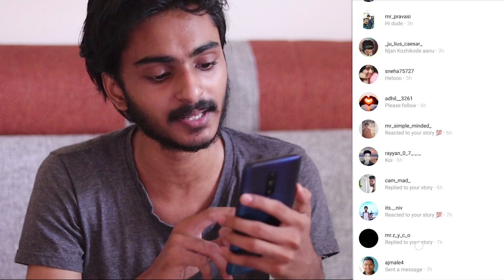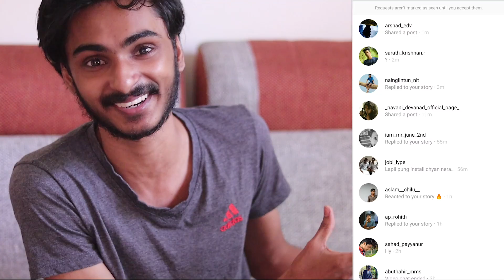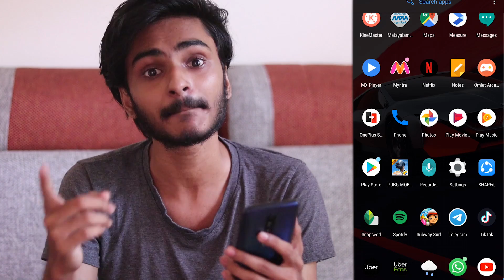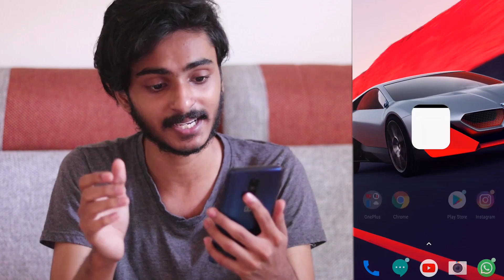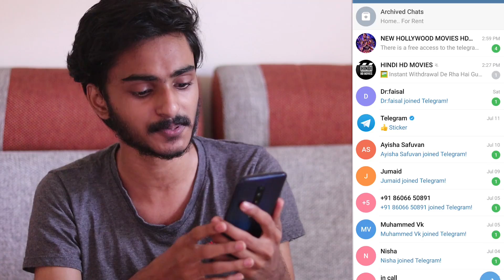WHATS ON MY PHONE l എന്റെ ഫോണിലെ APPS l UNBOXINGDUDE l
or search in google ( unboxingdude. com )

or unboxingdude